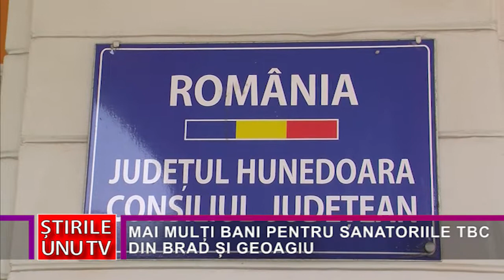MAI MULȚI BANI PENTRU SANATORIILE TBC DIN BRAD ȘI GEOAGIU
Consiliul Județean Hunedoara și Casa Județeană de Asigurări de Sănătate vor transmite Ministerului Sănătății o documentație prin care se fundamentează necesitatea majorării tarifelor de spitalizare la singurele sanatorii de pneumoftiziologie din țară, respectic cele din Brad și Geoagiu. Cele două spitale se confruntă cu probleme financiare în contextul în care, din 2013, tariful de spitalizare pe zi a rămas neschimbat, în timp ce cerințele legislative au crescut gradual de la an la an, implicit crescând și cheltuielile.
Atât conducerea CJ Hunedoara, cât și cea a CJAS Hunedoara și-au manifestat deschiderea față de solicitarea managerilor celor două sanatorii hunedorene de a se corecta neajunsul.